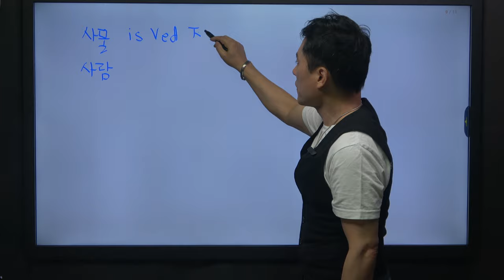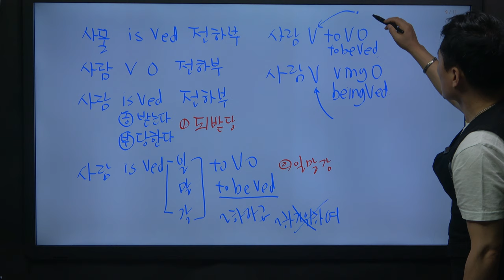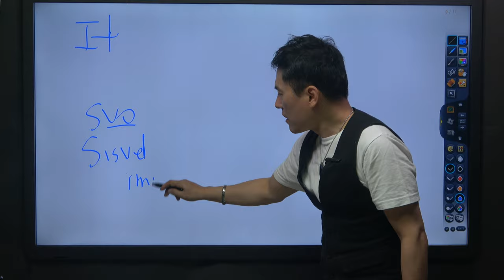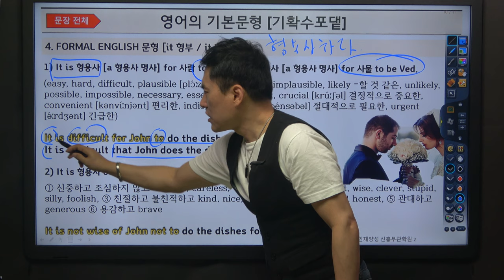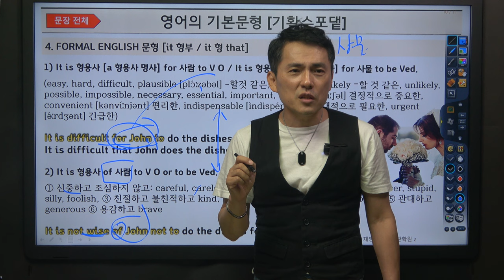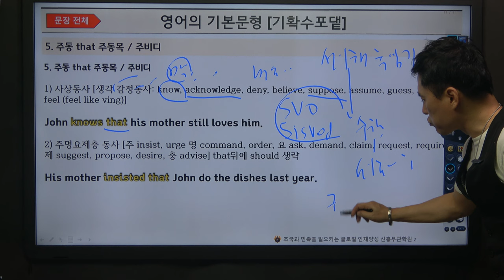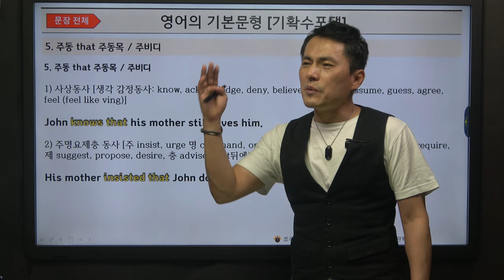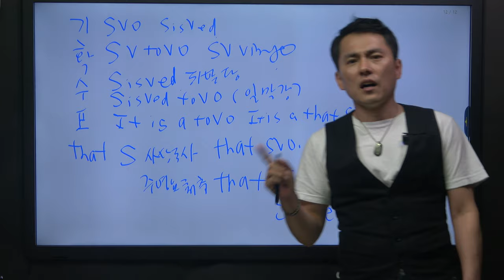마글마글 작문 문법 07강 문장구조 총정리 02